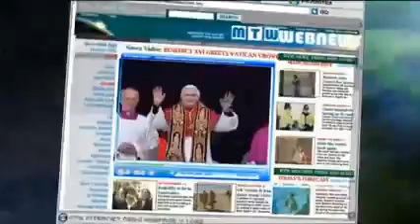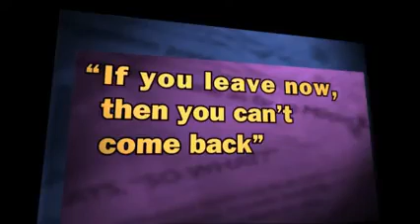Mock The Week Series 2 Episode 3